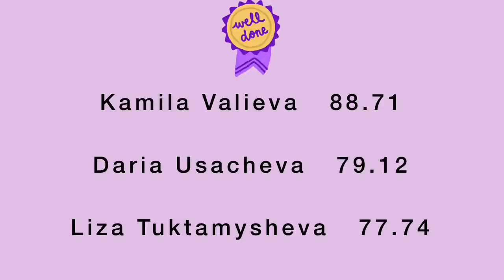Kamila Valieva, Daria Usacheva, Liza Tuktamysheva Jump Scores Russian Cup Final 2020/21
Here, the ladies top 3 after the sp of the russian cup final, looking at the judges goe and a quick analysis of their jumps one by one hope you enjoy it
Instagram weloveskating